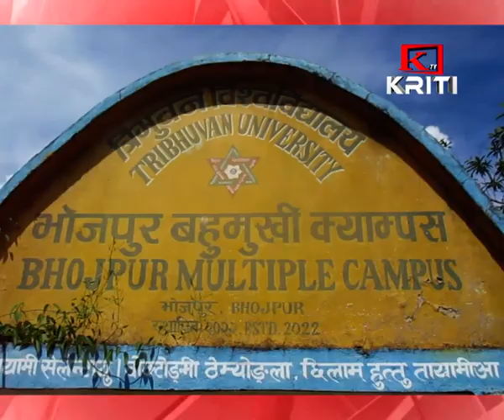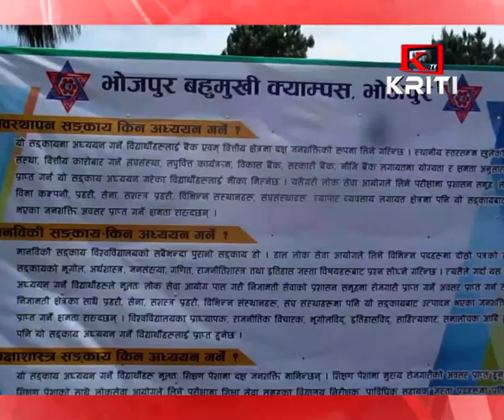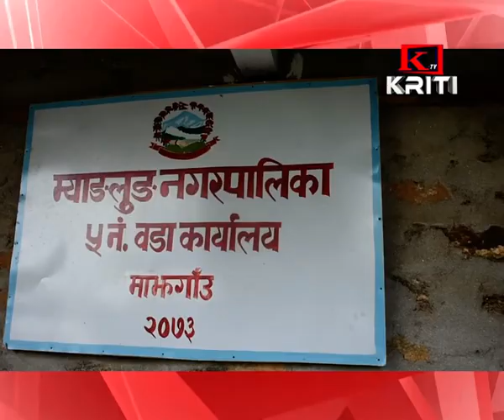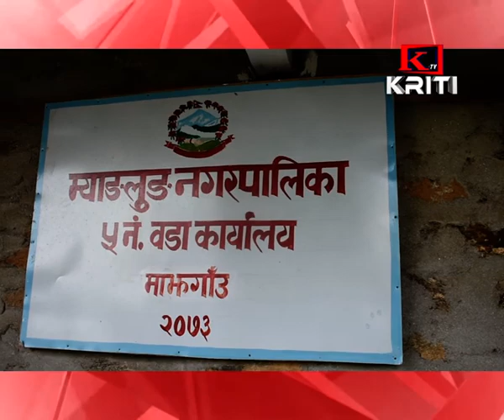KRITI SAMACHAR 10th October 2019